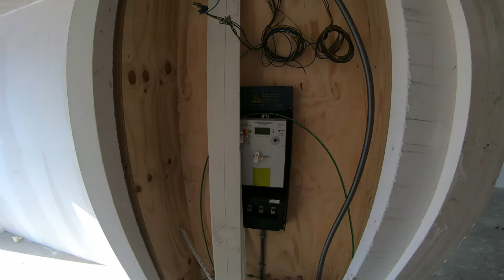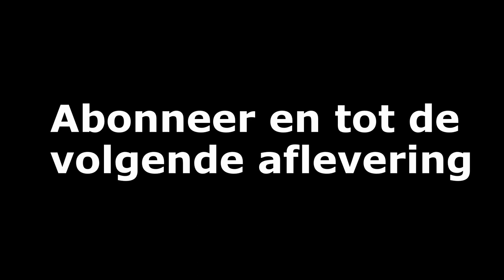Het Huis #7 - We mogen in het huis kijken!!!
Zoek je een leuk track uit mijn video? Kijk dan op Spotify en zoek naar de afspeellijst:
NCS || Rens Video's

Heb je ook Mario Kart Tours? Voeg mij dan even toe als vriend:

Verder vind je mijn videos gemakkelijk terug in een van de vele afspeellijsten.